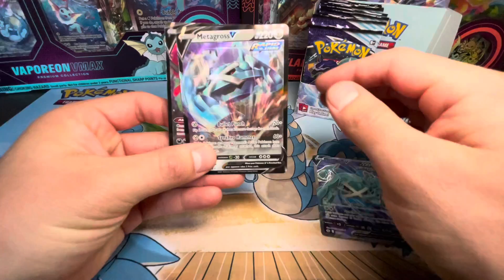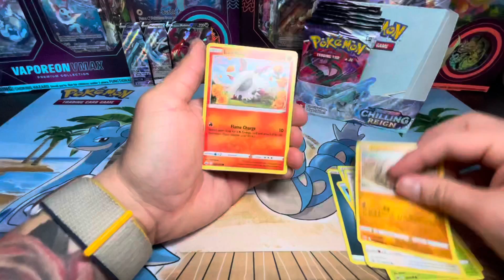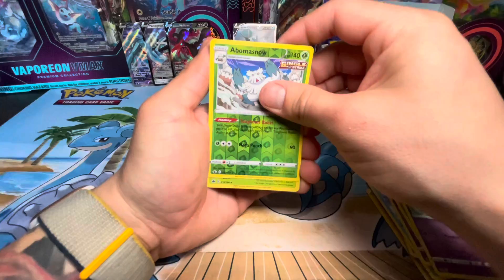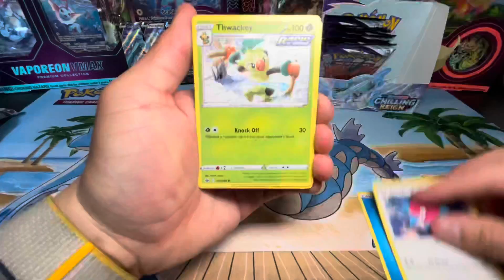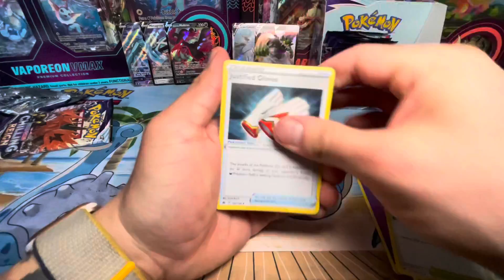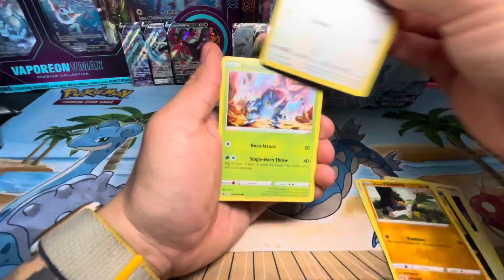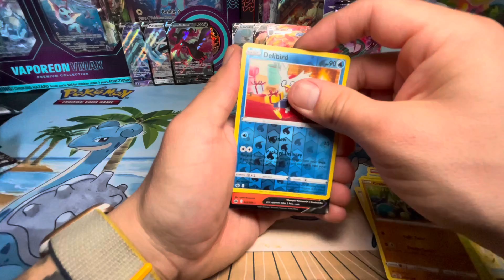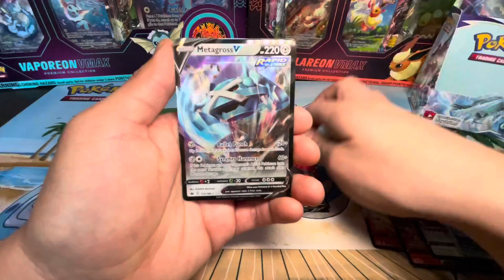❄️ Part 2: On the bird hunt ! Can this box finally put an end to our search?!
Stay tune for our Chilling Reign Booster Box opening 🔥🔥